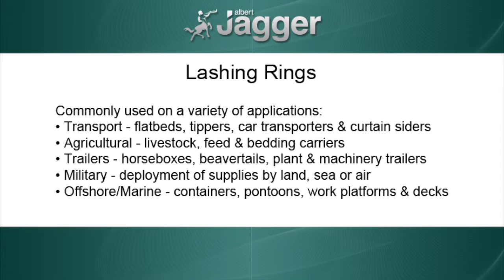Lashing Rings | Commercial Vehicle Fittings | Albert Jagger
• Extensive range of low cost industry standard components
• Materials include zinc plate steel, galvanised steel & 316 stainless steel
• Recessed, underfloor, swivel, dished & weld on options available.
• RoRo ferry lashing rings available with upto 8000kg SWL
• A full range of ratchet straps available on request

Commonly used on a variety of applications:
• Transport - flatbeds, tippers, car transporters & curtain siders
• Agricultural - livestock, feed & bedding carriers
• Trailers - horseboxes, beavertails, plant & machinery trailers
• Military - deployment of supplies by land, sea or air
• Offshore/Marine - containers, pontoons, work platforms & decks